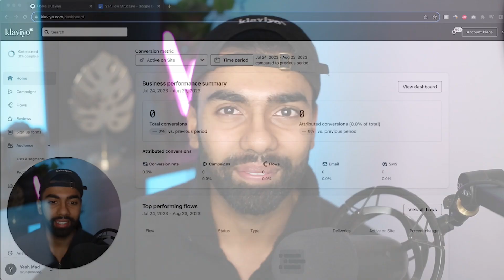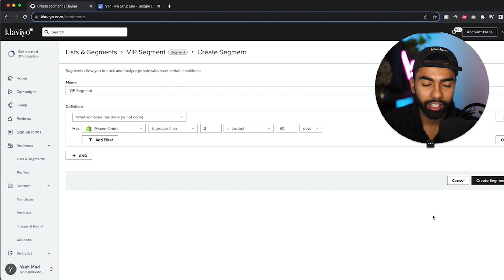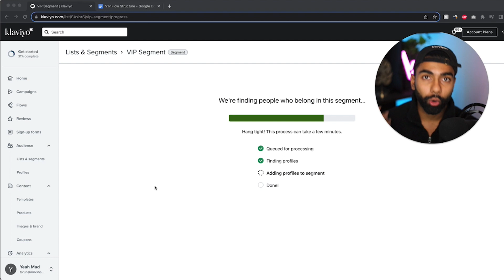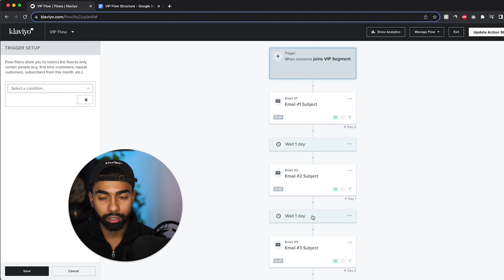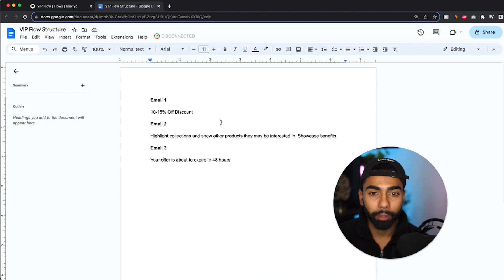Klaviyo Tutorial: How To Create A VIP Flow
This includes 26 essential email flows and how we generate 10%+ popup conversion rates for ecommerce brands.

Are you an ecommerce brand owner? Book in your Free Email Marketing Audit call

You would have heard of the Pareto Principle... 80% of results come from 20% of actions.

On average, 80% of email revenue comes from 20% of your total customer base. You want to ensure you keep those customers as happy as possible. This can be easily done with a VIP flow.

A VIP Flow is the best way to recognize and reward your most loyal customer base. As part of this flow, you can thank them for being a loyal customer, offer VIP incentives/rewards, provide early access to promos and product launches, and much more.

In this video I break down how to build out the VIP Flow on Klaviyo in a step-by-step process.